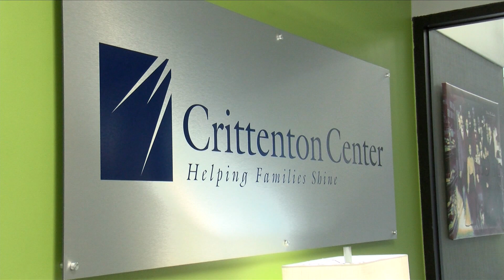Tiny Homes For Foster Kids